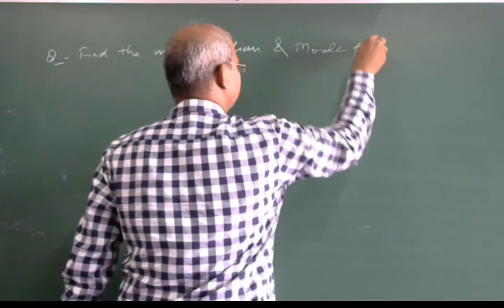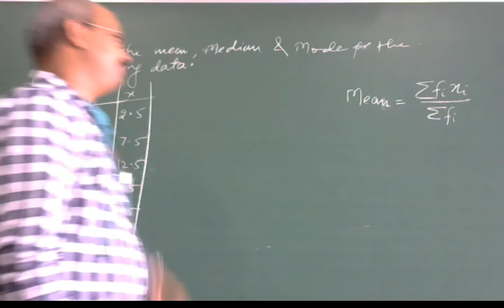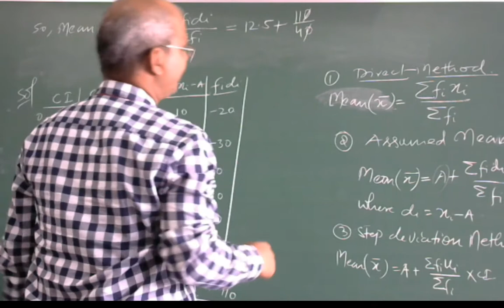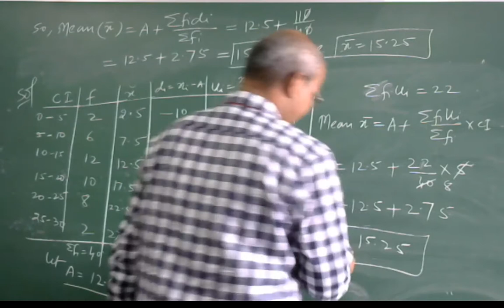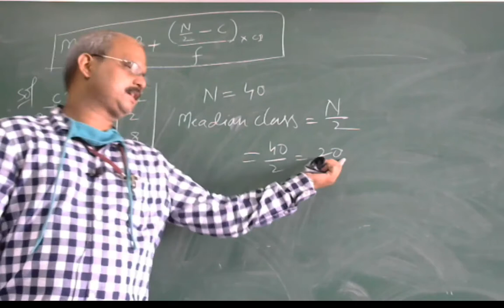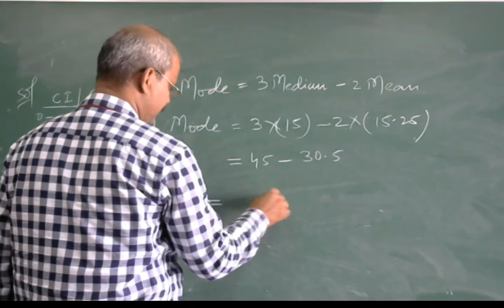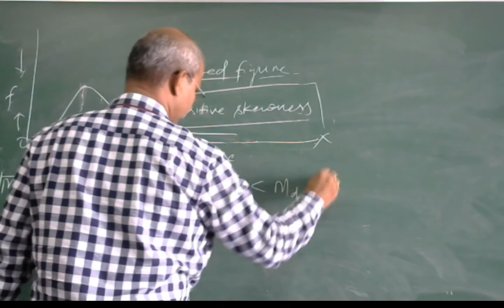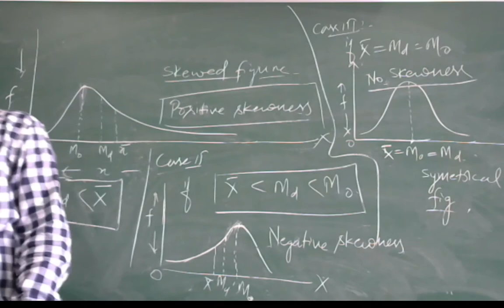MATH L- 37